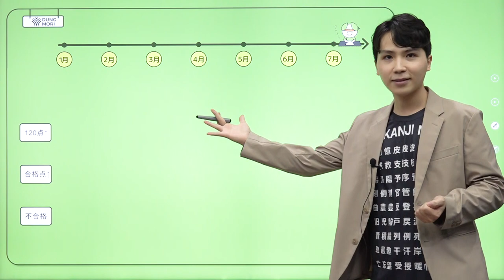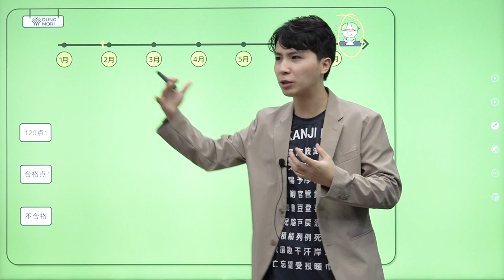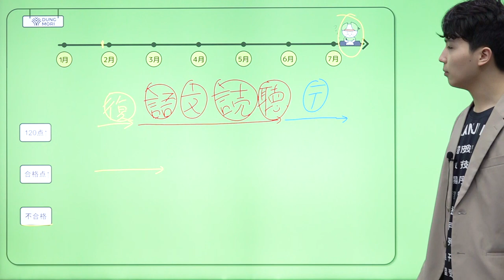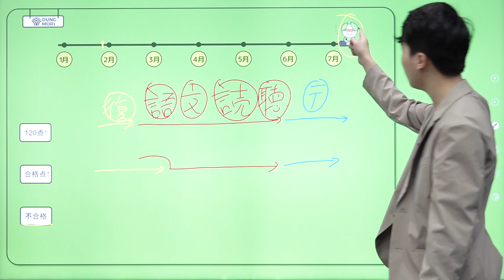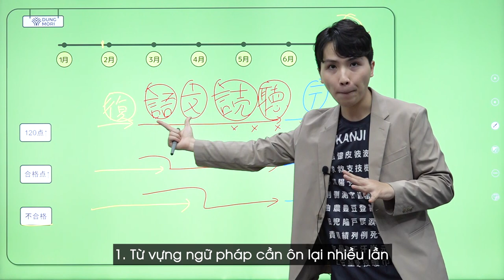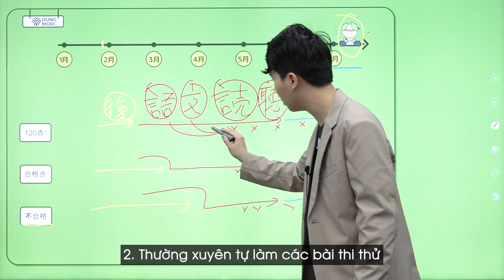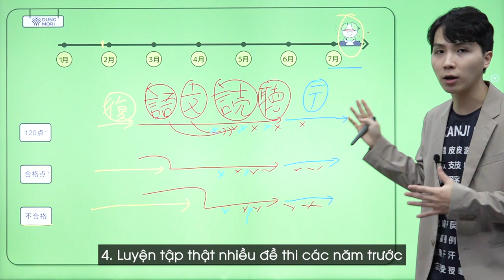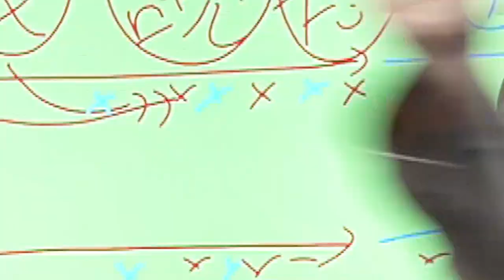Lộ trình học giúp thi đỗ JLPT N3, N2, N1 tháng 7/2022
Ngoài ra, nếu bạn muốn tham gia các lớp học tiếng Nhật OFFLINE hoặc ONLINE, vui lòng liên lạc với chúng tôi qua để được tư vấn khóa học phù hợp nhé!